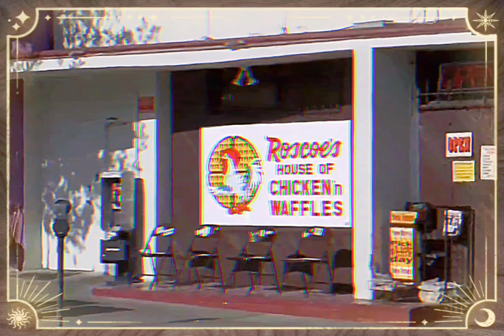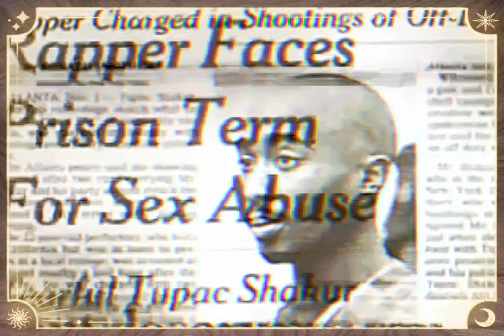2Pac - Better Dayz (OG)(Solo Mix)[High Definition 3D Audio Surround Sound Remastered] 4K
2Pac, Big Syke, and O.F.T.B. reflect on life’s hardships, their lifestyles, and hope for a better tomorrow for the African-American community.

“Better Dayz” is the fourth posthumous double album by the late rapper 2Pac with an album bearing the same title.

Throughout the song, he preaches to his fans to reflect on their choices in life so far, as he does in the latter section of the song. The song can be inspirational and reverential at times for those traversing through the lows in life and feeling disenfranchised from their own community. It gives a sense of optimism for those struggling to overcome the odds hoping for better dayz.

2Pac – Better Dayz Feat Big Syke & O.F.T.B. (OG)

Recorded: Can-Am Studios, Tarzana, California for “All Eyez On Me“/The Supreme Euthanasia/When I Get Free

2Pac – Better Dayz (OG Solo Version)
2Pac – Better Dayz (Johnny J Remix)

Credits
Featuring: Ronald Isley
Produced By: Johnny J
Written By: 2Pac, Johnny J, Ronald Isley, Ernie Isley, Marvin Isley, O’Kelly Isley, Rudolph Isley, Chris Jasper & The Isley Brothers
Guitar: Michael Herring
Keyboards: Ronnie King
Engineer: Ian Boxill
Mixing Engineer: Ian Boxill & Johnny J
Assistant Engineer: Warren Bletcher & Chris Dela Pena
Mastering Engineer: Brian Gardner
Label: Amaru Entertainment, Death Row Records & Interscope Records
Recorded At: Can-Am Studios (Tarzana, CA)
Release Date: November 26, 2002
Better Dayz Samples: Let’s Fall In Love (Pts. 1 & 2) by The Isley Brothers

Featuring: O.F.T.B. & Big Syke
Written By: O.F.T.B., Big Syke & 2Pac
Better Dayz (Alternate Original Version) Samples:
Let’s Fall In Love (Pts. 1 & 2) by The Isley Brothers